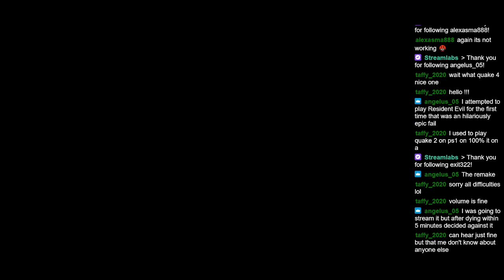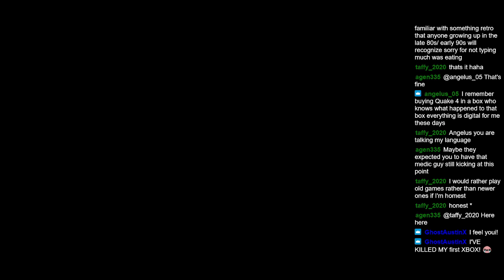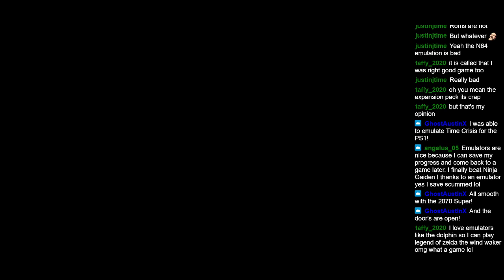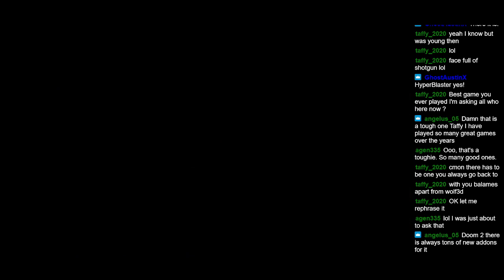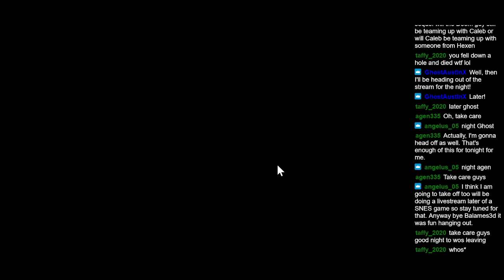Twitch Stream | Quake 4 Part 1